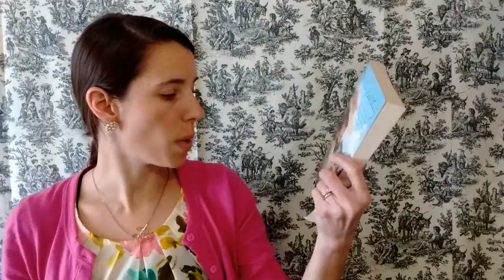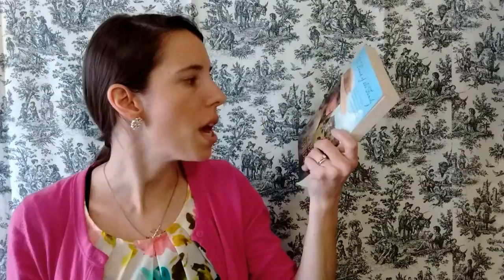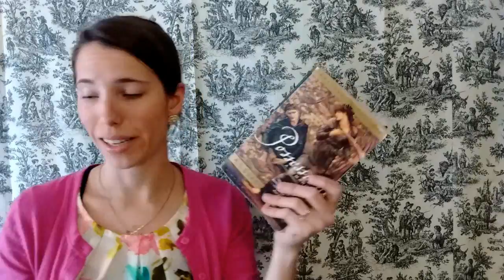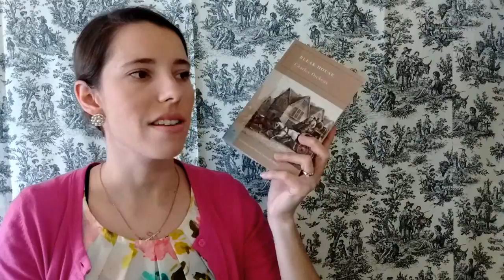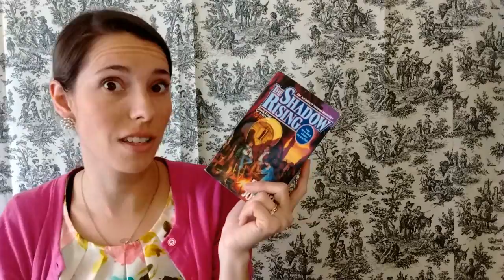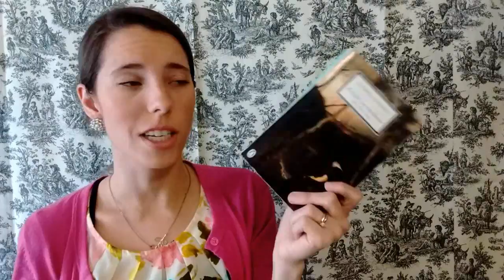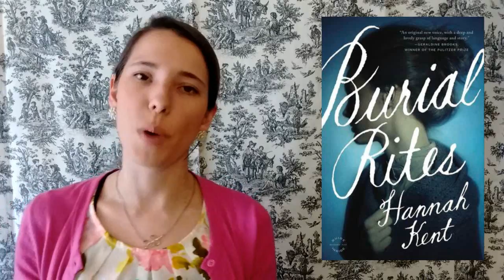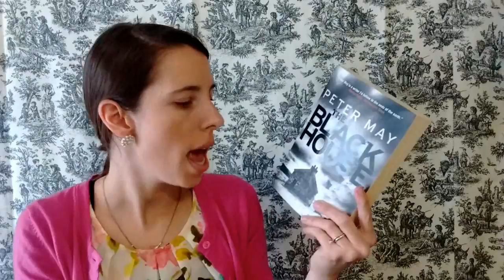Winter TBR I Check In